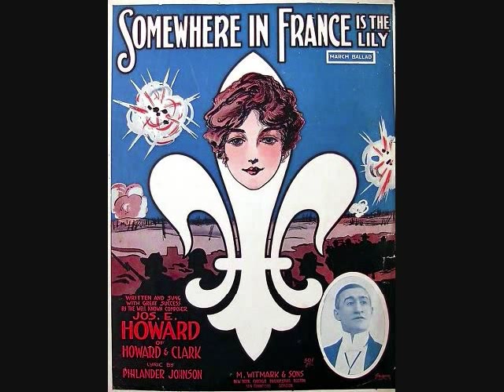Henry Burr - Somewhere in France is the Lily (1918)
Charted at #2 in January 1918. The other side of this record is "When the Great Red Dawn is Shining" by Charles Harrison. Written by Philander Johnson and Joseph E. Howard.